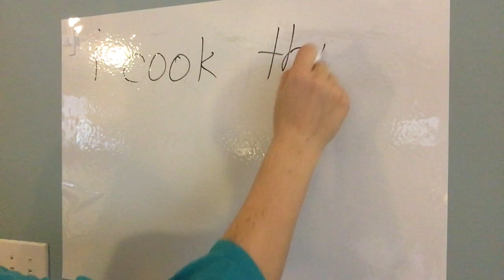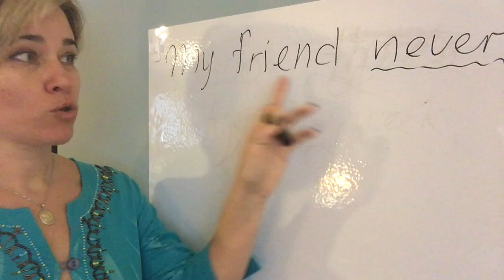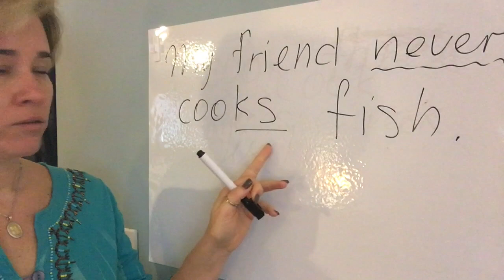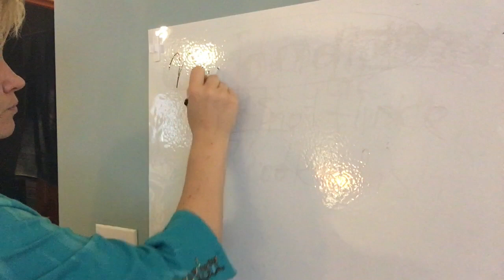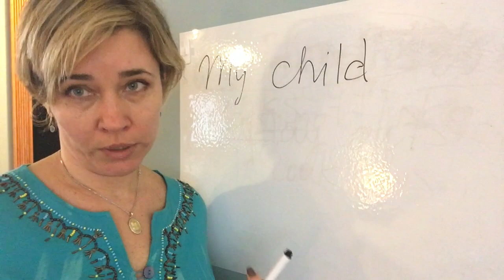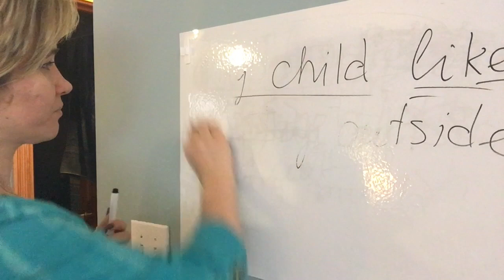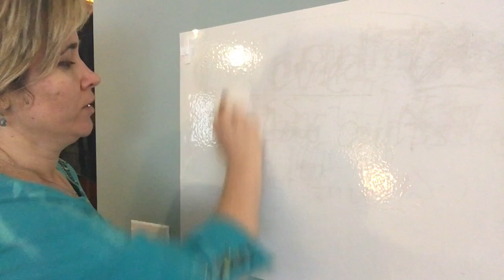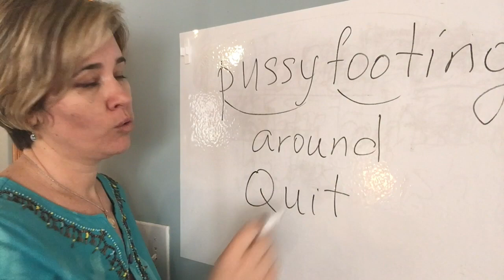Домашнее задание к уроку английского #1 PRESENT INDEFINITE TENSE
Переводим предложения заданные в Уроке 1 Present indefinite Tense,поговорим о разнице между love и like,и идиоме  pussyfooting around.